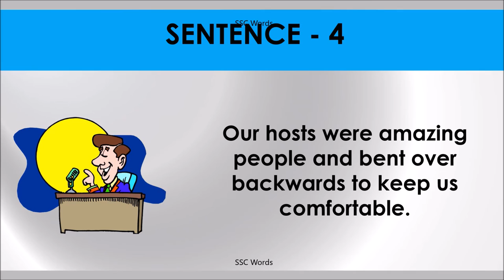BEND OVER BACKWARDS Idiom 1496 # Meaning and five sentences # SSC Words